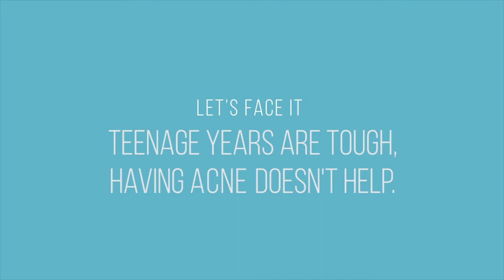HydraFacial- Teen Acne Solution